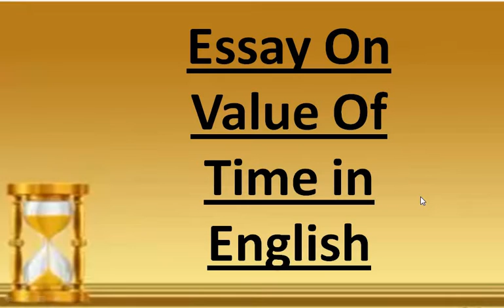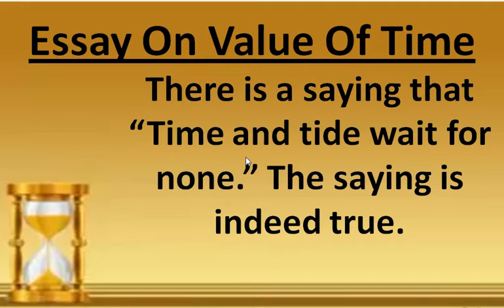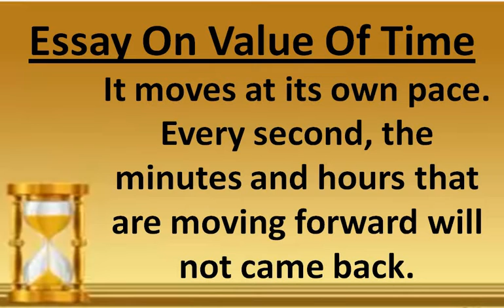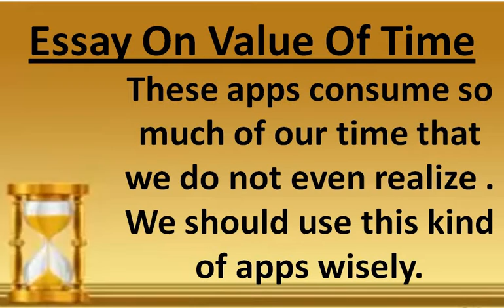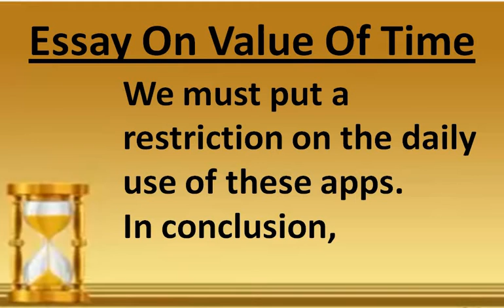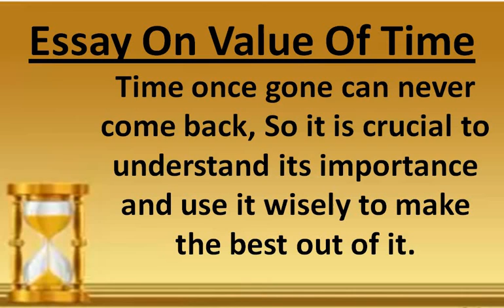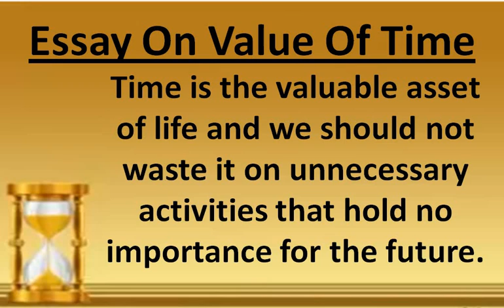Essay On Value Of Time in English Value of Time Essay In English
10 lines short essay on Govardhan Pooja 2022 10 lines Essay on Govardhan Pooja in English
10 Lines On World Heart Day International Heart Day 2022 Heart Day,Short Essay on World Heart Day
10 Lines On World Ozone Day International Ozone Day 2022 Ozone Day| Short Essay On World Ozone Day
10 Lines On World Ozone Day International Ozone Day 2022 Ozone Day| Short Essay On World Ozone Day
10 Lines On Engineer’s Day In English |Short Essay On Engineer’s Day In English Engineer's Day 2022
20 Lines on My Best Teacher | 20 Lines short Essay On My Best Teachers | My Best Teacher Essay
10 lines short essay on teachers day 2022 | Teacher's Day 10 lines essay must watch and celebrate
शिक्षक दिवस पर भाषण हिंदी में | शिक्षक दिवस पर भाषण हिंदी में | teachers day bhasan in hindi
10 lines short essay on गणेश चतुर्थी 10 Lines on Ganesh Chaturthi In Hindi गणेश चतुर्थी
10 Lines On National Sports Day in English | Short Speech on National Sports Day in English
Full Forms Of Indian Brands AMUL, PVR, BSNL, ISRO and many more full forms of Indian popular Brands
10 Line on Mother Teresa in English Short Essay On Mother Teresa in English with Hindi Explaination
Human Body In Numbers Must watch How many Bones , Muscles , Ribs , and many more human body facts
10 lines on My class teacher Short Essay On My Class Teacher |My favorate teacher my class teacher
10 Lines Parsi New Year - 2022 Parsi New Year short Essay Janiya kyu manaya jata Hai Parsi New Year
20 Slogan On Independence Day In Hindi |20 deshbhakti ke nare Hindi me jrur dekhe swatantrata divas
20 Lines Paragraph on Independence Day| 20 Lines Paragraph on Independence Day in English must watch
स्वतंत्रता दिवस पर 20 लाइन 20 Lines on Independence day in Hindi Must watch Independence day 20 line
Essay on Independence Day |Long On Essay on Independence Day| 500+ Words Essay On Independence Day